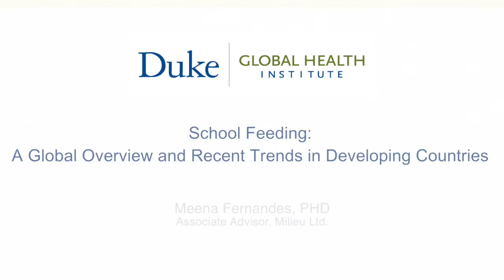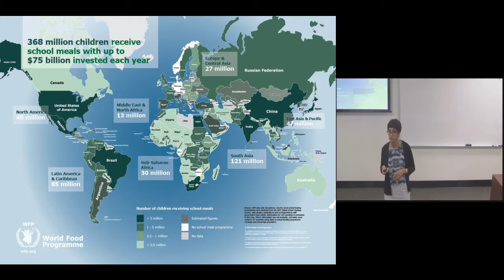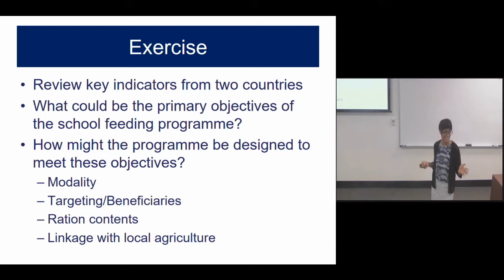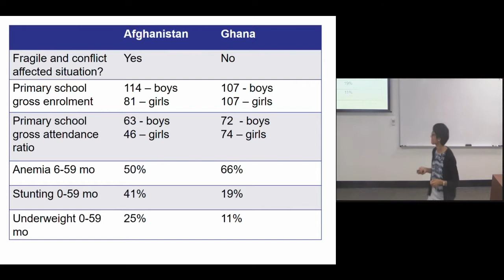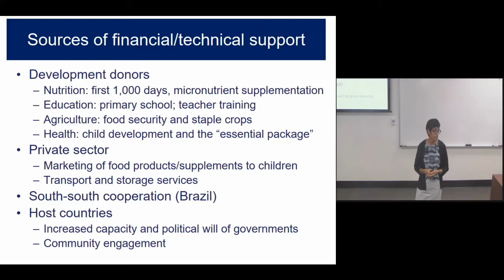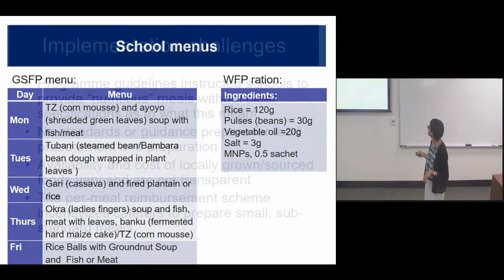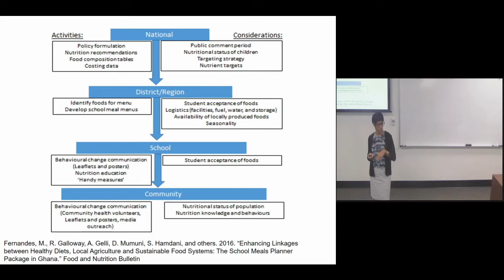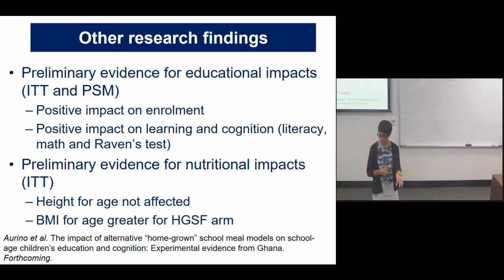School Feeding: A Global Overview and Recent Trends in Developing Countries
MEENA FERNANDES, PHD
Associate Advisor, Milieu Ltd.

The objective of the talk is to inform students about school feeding: what is it, where is it practiced, what are its costs and benefits? Following a global overview, Dr. Fernandes will then share some of her work experience, specifically an evaluation that was recently completed in Ghana.

Dr. Fernandes is currently an associate advisor at Milieu Ltd, a consultancy based in Brussels, Belgium. She began her research career with a focus on childhood obesity and nutrition in the United States. In recent years, she transferred her expertise to work in developing countries, where there is increased concern regarding non-communicable diseases and the benefits of connecting nutrition with local food systems. She worked for the UN World Food Programme headquarters in Rome, where she supported the School Feeding Unit, and subsequently for the Partnership for Child Development based in Imperial College London. She supported several impact evaluations of school feeding in sub-Saharan Africa and provided technical assistance to governments seeking to scale-up school feeding. She has a PhD in Policy Analysis from the Pardee RAND Graduate School, based in Santa Monica, CA.